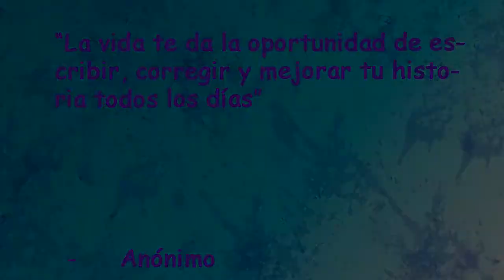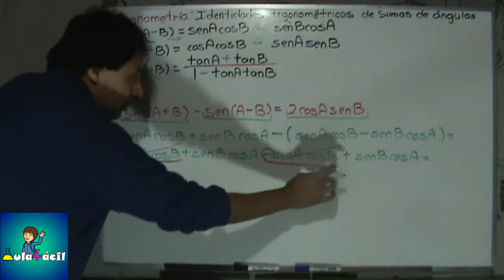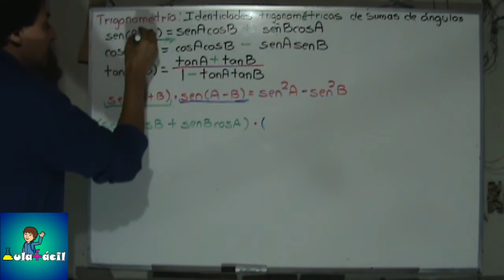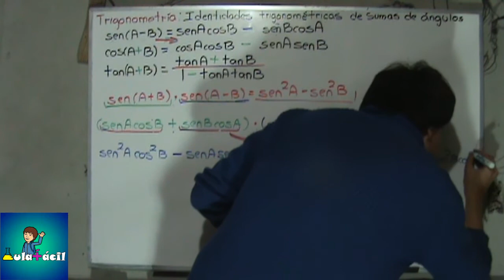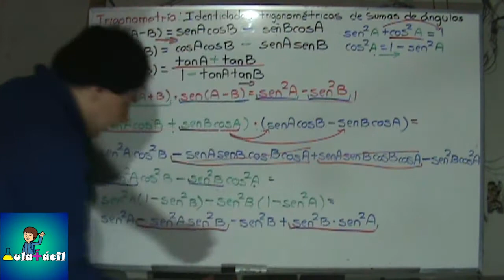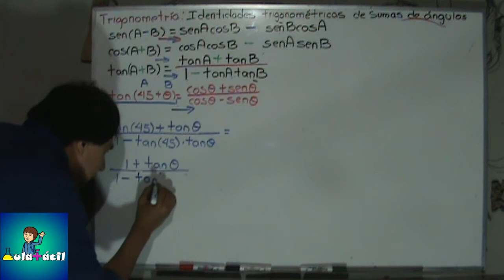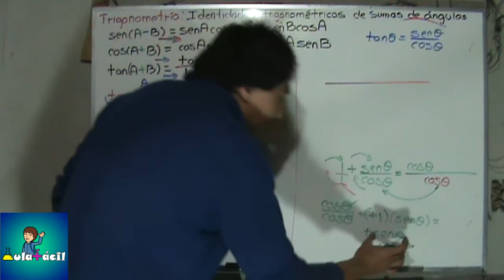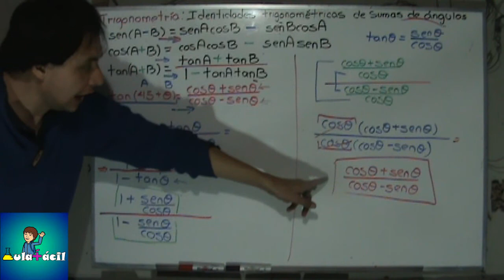144 Identidades trigonométricas de suma y resta de ángulos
Continuando con las identidades trigonométricas, en el siguiente video veremos cómo calcular las identidades trigonométricas donde hay sumas y restas de ángulos.